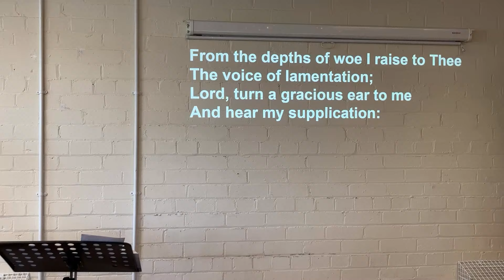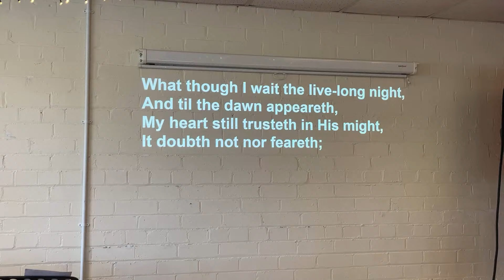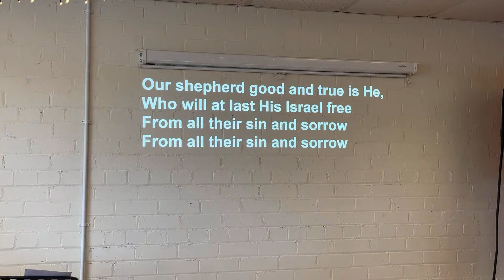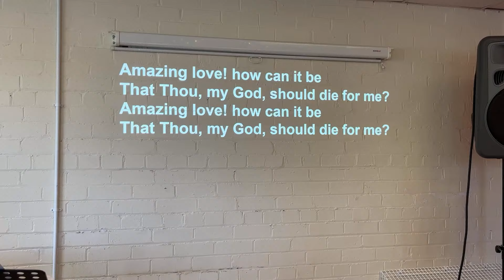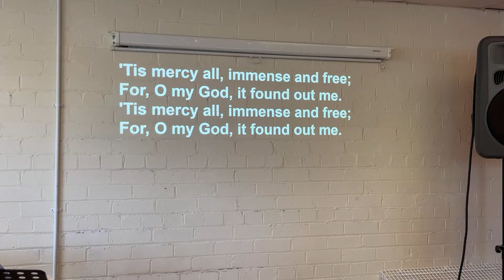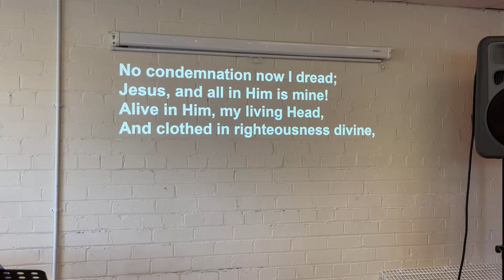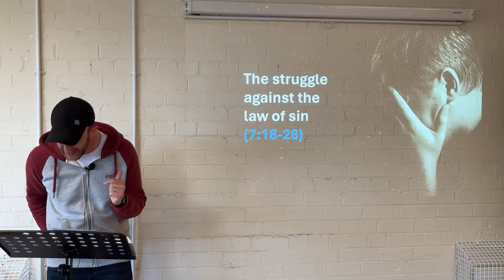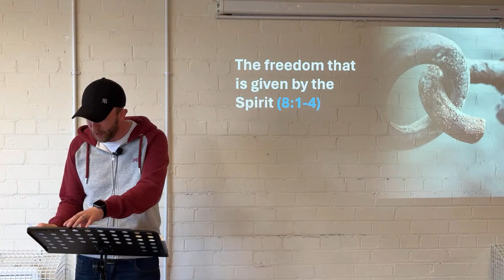9th June 2024 - Romans 7:18 - 8:4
Andy Robertson

‘With God’s Spirit - you are free’

St Peter’s Free Church holds a CCLI License